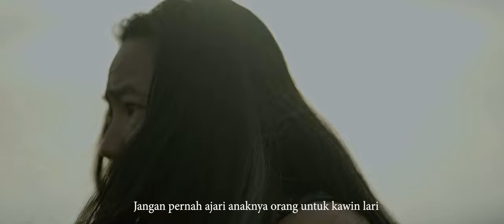SIRI' NA PACCE | Official Teaser | 29 Februari 2024 di Bioskop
"Patongko siri" menjadi awal mula dari kisah ini ketika Tobo diminta oleh keluarga Karaeng Jarre untuk menikahi anaknya yang sedang hamil. Pernikahan yang diniatkan untuk menutupi rasa malu keluarga Karaeng Jarre, begitupun kekuatan cinta Tobo yang hanya mencintai Baji membuatnya memilih jalan silariang sehingga membuat keluarga Karaeng Jarre dan Karaeng Sitaba merasa dipermalukan atas kejadian ini.

Berbagai cara telah dilakukan kedua keluarga untuk mencari keberadaan Baji dan Tobo hingga tiba saatnya menjadikan "sitobo lalang lipa" [tarung dalam sarung] menjadi solusi terakhir untuk menyelesaikan masalah.

Tobo dan Baji mendengar kabar ini dan langsung berniat "motere a’baji" melalui bantuan pemangku adat sebagai "palappa barambang" untuk membujuk keluarga Karaeng Sitaba.

Dari produser film GUNUNG BAWAKARAENG, SIRI NA PACCE segera dirilis di bioskop tahun ini.

Info film “Siri Na Pacce The Movie” follow official akun Instagram @yc.film